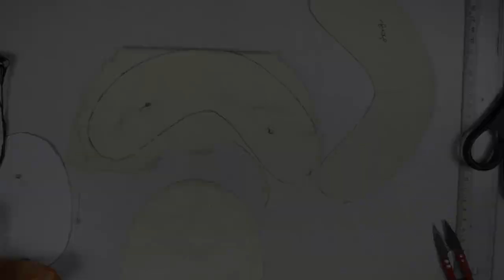Como Fazer Naninha Bebê modelo Leãozinho. MOLDE GRÁTIS!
Atenção: estamos passando por problemas técnicos nos links dos moldes do google drive. alguns avisam que é arquivo suspeito, mas tem opção de baixar mesmo assim. Em breve estaremos normalizando os links. Is it not in your language?

Nesta aula eu te ensino a fazer  uma Naninha Bebê modelo Leãozinho muito fofa e fácil.

¿No está en su idioma?
En esta clase enseño Cómo

o molde grátis dessa aula estará disponível em nosso grupo do facebook depois das 20hs de hoje 26/04/2023: 👇

Grupo no Face troca de dicas, fãs do canal e Moldes gratuitos também (precisa ser inscrito pra ser aceito): 👇

Minha lojinha na Shopee! Venha conferir meus produtos...

Comentários ofensivos e haters são bloqueados instantâneamente (você posta mas ninguém vê) por isso, nem perca seu tempo.